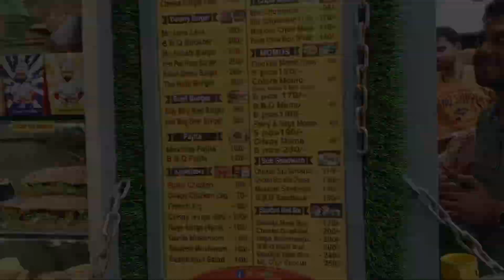Eid Vlog part 07 || আগ্রাবাদ ৭১ টাওয়ার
আসসালামু আলাইকুম সবাইকে || তো আমি হান্টিং বার্গার খেতে গিয়েছিলাম আগ্রাবাদ ৭১ টাওয়ারের নিচে ||